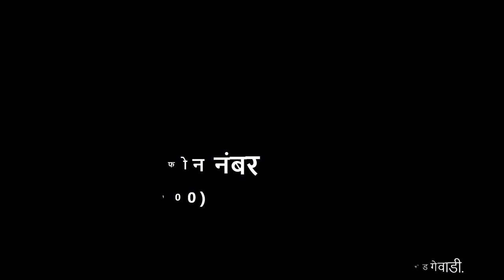१ली | भाग ४ | पान क्र. ६८ | उपयोगी फोन नंबर | पोलीस १०० | V1 | VSchool